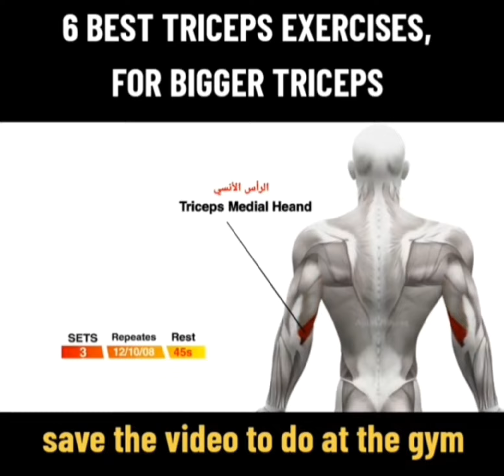BIGGER BICEPS WORKOUT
Bigger bicep workout